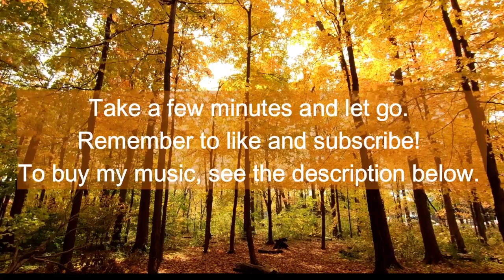Soothing Piano Music for Stress Relief and Relaxation – Autumn Arrival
This relaxing piano track will help you let go and sleep. Summer is definitely my least favorite season of the year. It’s really hot in Arizona, and everything in life just seems to crawl to a snail’s pace. So when the arrival of autumn comes with the cool weather, apple cider, and Thanksgiving right around the corner, I welcome it with open arms! This track was tuned to 432 HZ.